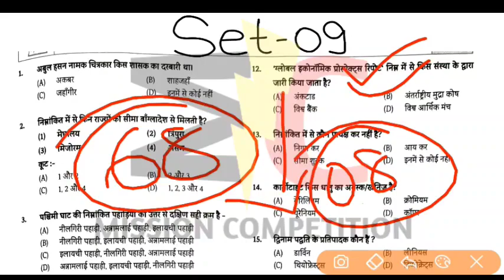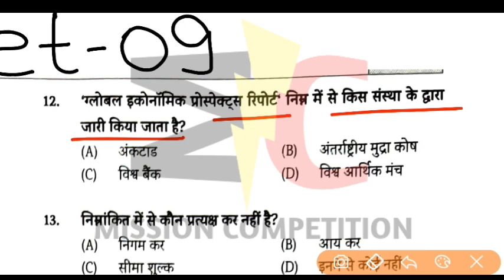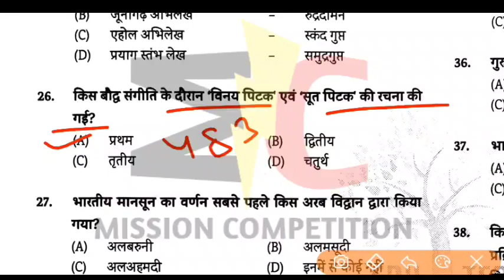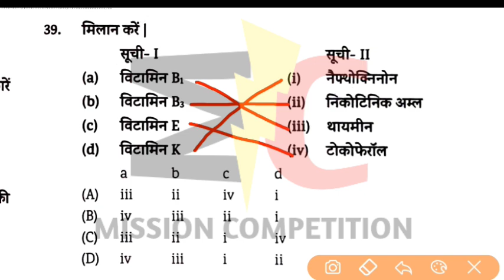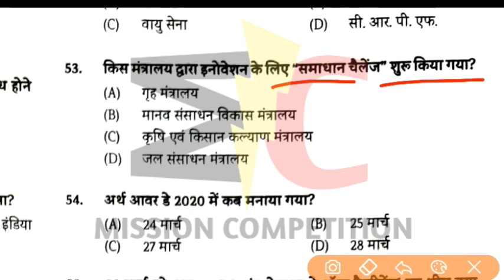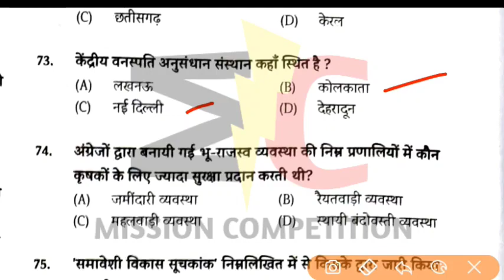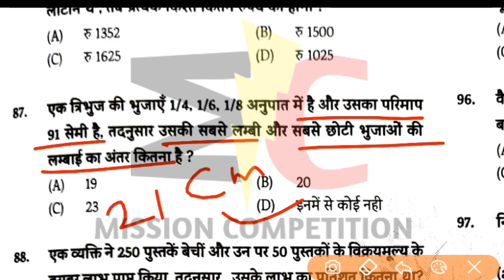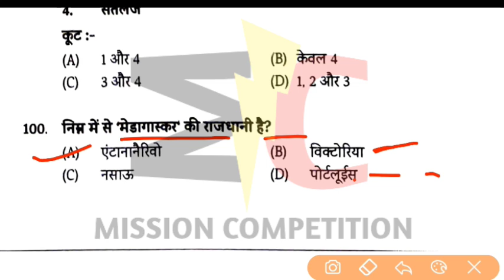Edu Teria 🌳🌳| बिहार दरोगा || Bihar Daroga || Set 09 || पूरे 100 प्रश्न उतर सहित || By Raahul Gupta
Questions compiled by Rahul gupta